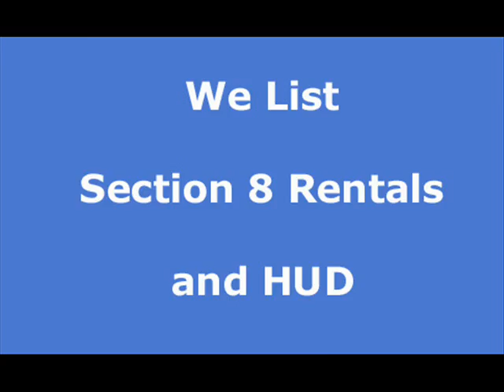Silver Lake 2